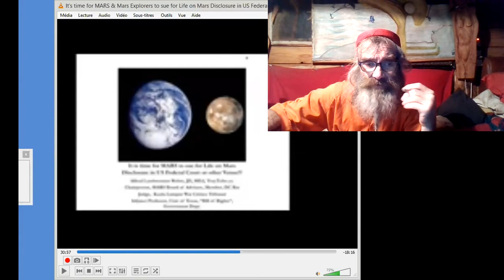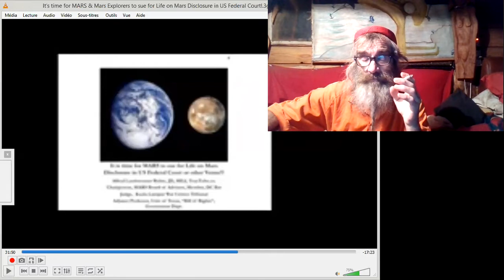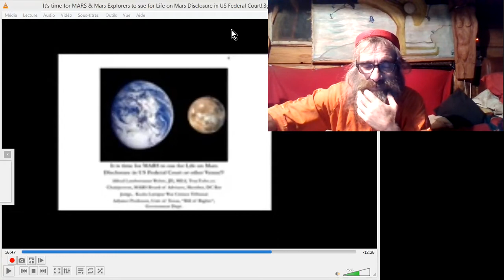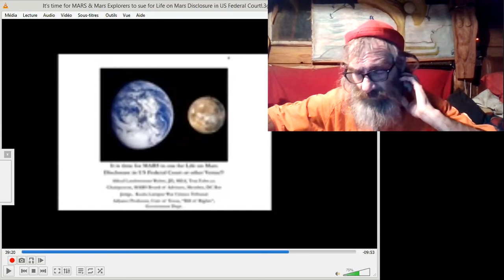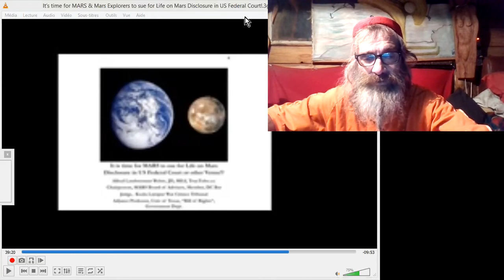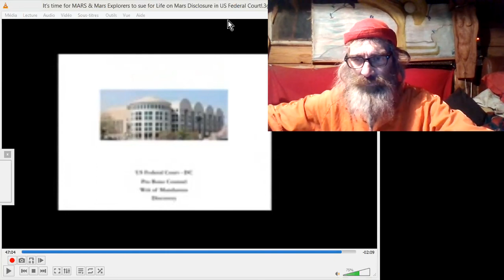SSP SUPER-SOLDATS- LUNE - MARS - SOLAR WARDEN #3 A. WEBRE itw K TRIMMEL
3° Volet : A. L. Webre interviewe Kevin Trimmel, qui dit avoir participé sous ABDUCTION à la DIVISION SOLAR WARDEN de la branche U. S. NAVY des SSP (Programmes Spatiaux Secrets) AMERICANO-CANADO-ANGLAIS. (Pour l'instant aucune mention de France, jusquà 17'51" ! ?? ) ^^
Alors,
V.O.
SSP Whistleblower Kevin Trimmel: "It's time to sue for Life on Mars Disclosure in US Federal Court!" - Lanceur d'alerte des Programmes Spatiaux Secrets, il est temps de plaider la Révélation des Programmes Spatiaux Secrets en Cour de Justice Fédérale